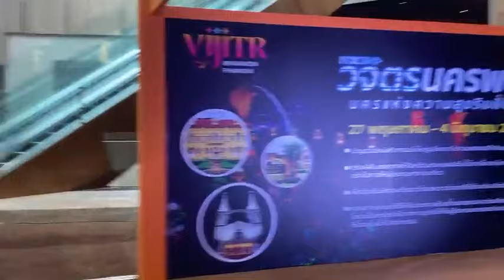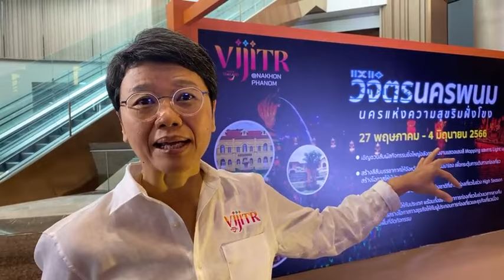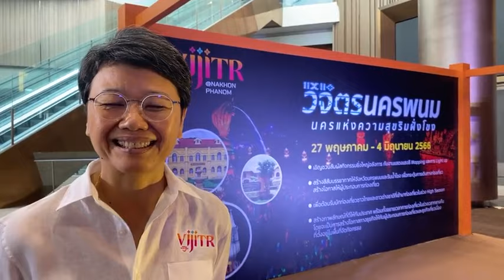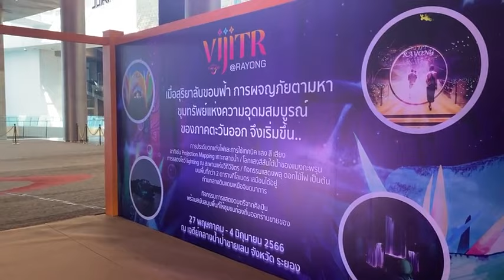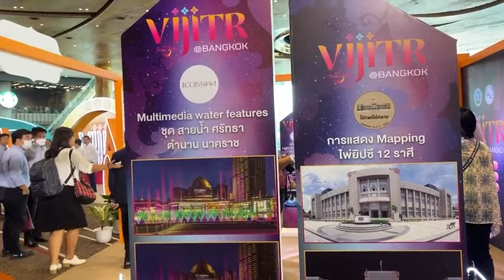🔴Live เปิดตัวโครงการ "วิจิตร 5 ภาค" ส่งเสริมการท่องเที่ยว 5 ภาคในประเทศไทย | อีจัน EJAN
🔴Live เปิดตัวโครงการ "วิจิตร 5 ภาค" ส่งเสริมการท่องเที่ยว 5 ภาคในประเทศไทย